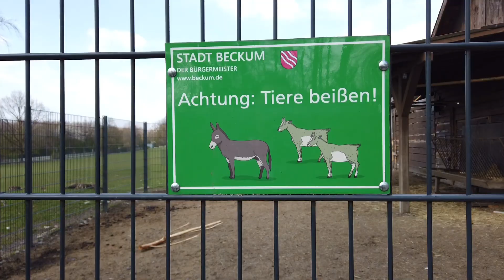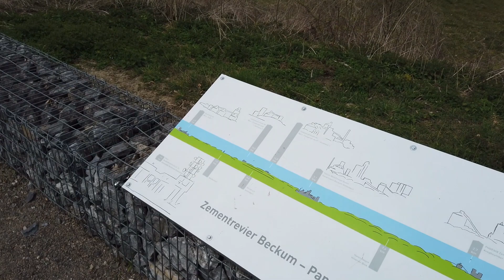Erlebnis: Höxberg_Beckum_Wildgehege_Trimm dich Pfad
➨Begleite uns auf unserem Ausflug zum Naturerlebnis Höxberg in Beckum.
Mit kleinen Highlights wie:
•Trimm dich Pfad
•Einem Wildgehege
•Einer Windmühle und ein paar Geocaches
•Auf einem Ausflug zum Naturerlebnis Höxberg in Beckum, konnten wir ein paar Impressionen einfangen.
Das Ergebnis kannst du hier in diesem kleinen Video sehen.
Wenn sich die Zeiten bessern, kann man hier auch die Soestwarte und die Windmühle besichtigen und die ansässigen Restaurants laden zur Einkehr ein.
Aber auch in der aktuellen Zeit kann man mit Abstand einen schönen Tag verbringen und sich viele Tiere anschauen, oder auf dem Trimm dich Pfad im nahen Wald etwas verausgaben.
➨Link zu Naturerlebnis Höxberg:
➨Lust auf mehr Outdoor Impressionen?

➨Achtung:
Freiwillige Empfehlung und Ortsangabe, Namensnennung oder Verlinkung und KEINE WERBUNG!